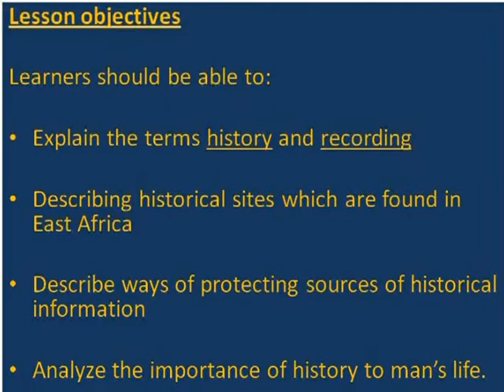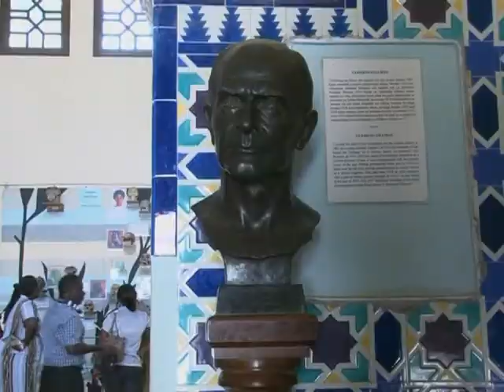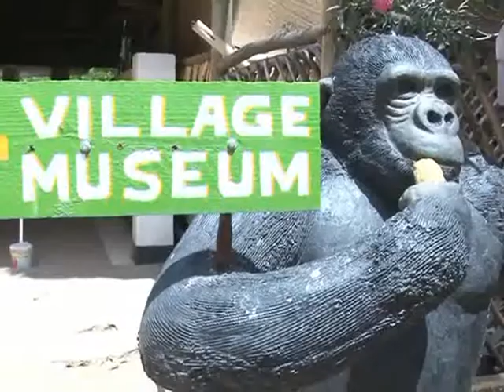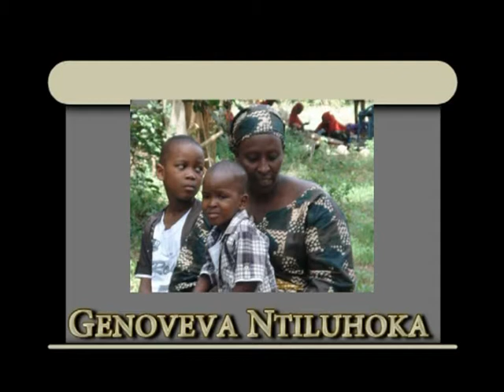The Meaning, Sources and Importance of History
The Institute of Adult Education Tanzania presents an Educational Multimedia Video Program, Learning for Secondary Education: The Meaning, Sources and Importance of History. 2011. Supported by the Commonwealth of Learning